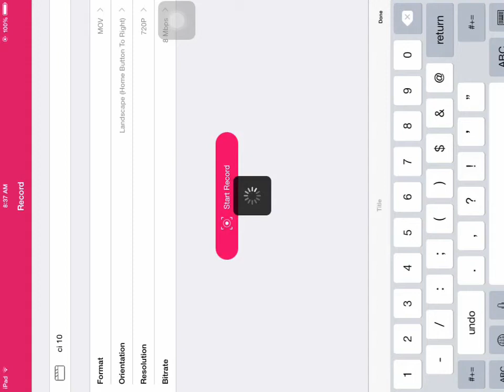Crazy Island [10] Announcement!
Sorry guys if I haven't posted for a while! But I hope you liked this video!